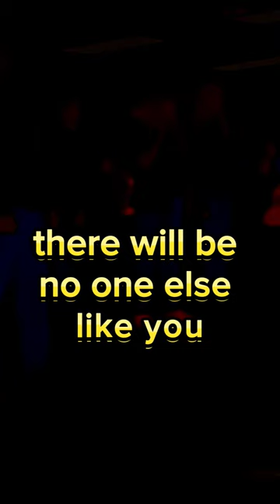No one else by Royce O A.